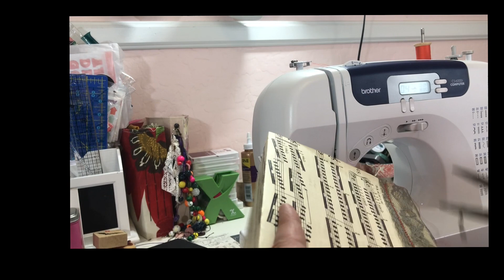Halloween Journal/ Craft with Me- Part 5 / Tags and Ephemera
Just a note... I have a typo on my intro.  It is Craft with me 5 not 4.  Ooops. :)

This video is about Halloween Junk Journal Craft with Me part 5

The journal is made, now we need to make tags and embellishments.
Grab a cup of tea or coffee, some journal supplies and lets get crafty.